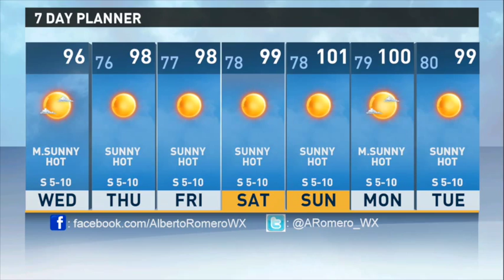Tyler Paper - CBS 19 morning weather update for July 22, 2015